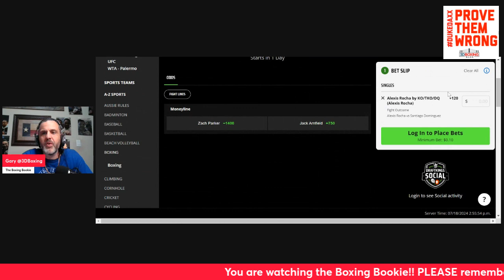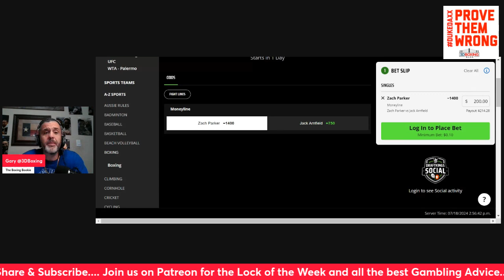MAKE MONEY W/ the Boxing Bookie on Zach Parker vs Jack Arnfield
BRING DOWN THE HOUSE!!!  MAKE MONEY W/ the Boxing Bookie on Zach Parker vs Jack Arnfield